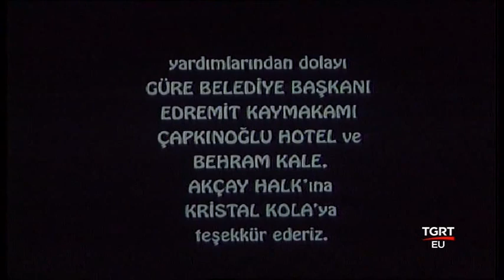Kara Şahin TV Filmi 1995 Bora Erdem, Güngör Bayrak, Yıldız Kaplan, İsmet Özhan, Berkay Göksoy, TGRT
TGRT TV'de yayınlanan Kara Şahin isimli film. 1995 Bora Erdem, Yıldız Kaplan, Güngör Bayrak, İsmet Özhan, Berkay Göksoy, Salih Kırmızı, Yavuz Selekman, Ertaç Ünsal, Mustafa Erçel, Mehmet Uğur, Şafak Film, Müzik Cahit Berkay, Görüntü Yönetmeni Hüseyin Özşahin, Koordinatör Sevda Önen, Yönetmen Cem Ertürk